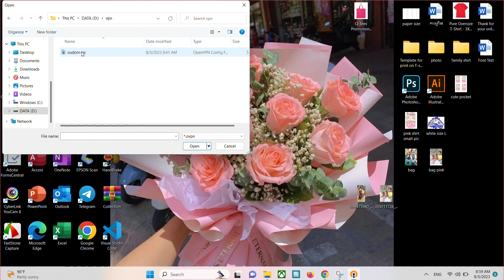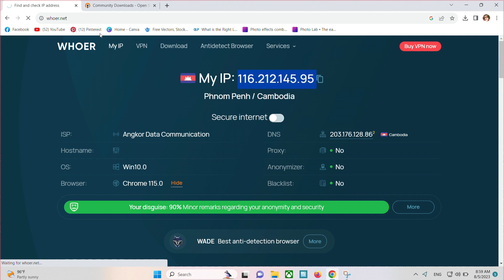របៀប​ប្រើ OpenVPN លើ Window 11